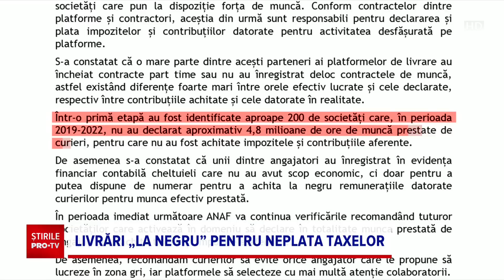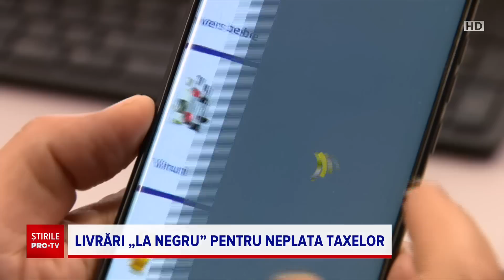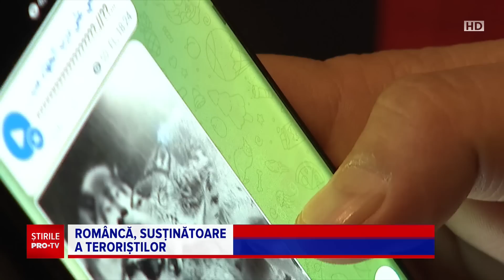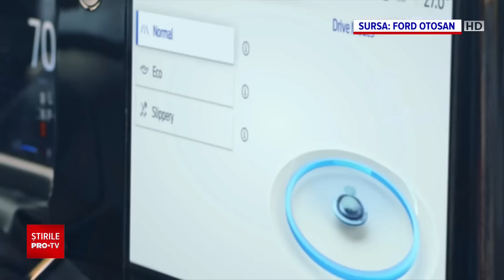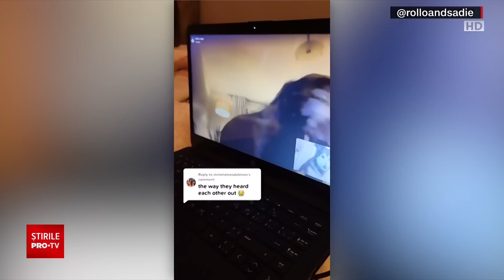Știrile PRO TV - 7 aprilie 2023